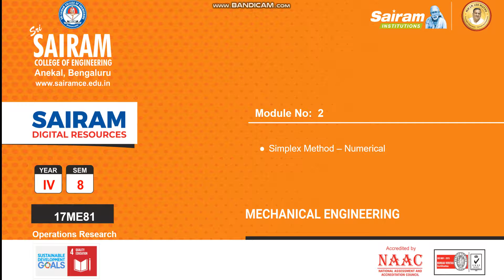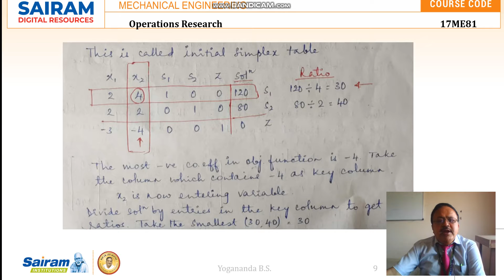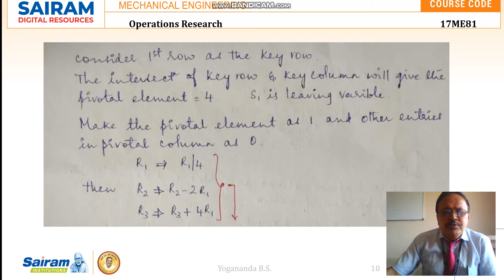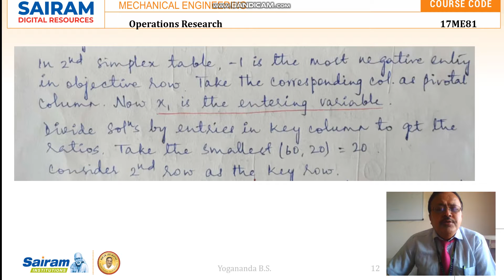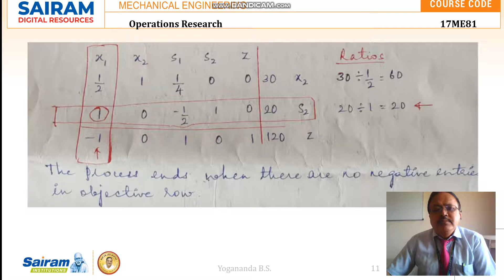Lecture Video 2_17ME81_Module 2_Simplex Method_Yogananda.mp4